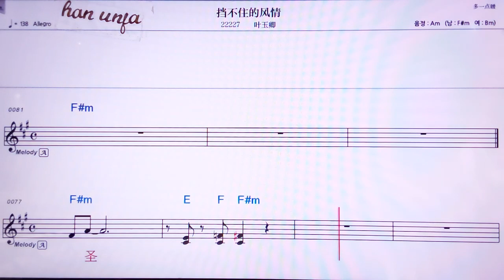💖당부쭈더펑칭/예위칭 👍MR,노래방, 악보, 코드,Karaoke With Sheet Music